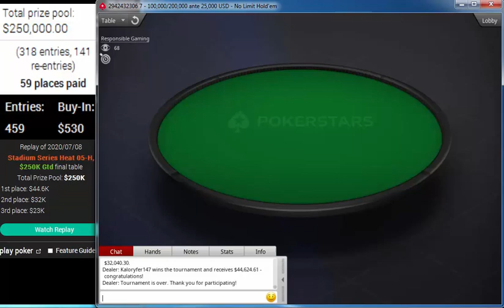PokerStars Stadium Series Heat 05-H: $530 NLHE 6-Max Jul 08, 2020 "Kaloryfer147" "$aymon9" "b1edro"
Kaloryfer147
$aymon9
b1edro
BanicIvan
AdoptAMonkey
Mysters_Y
Schildy1984
Ship It 2010
dimitrov87
PokerStars Stadium Series Heat 05-H: $530 NLHE [6-Max], $250K Gtd Jul 08, 2020 "Kaloryfer147" "$aymon9" "b1edro" "BanicIvan"